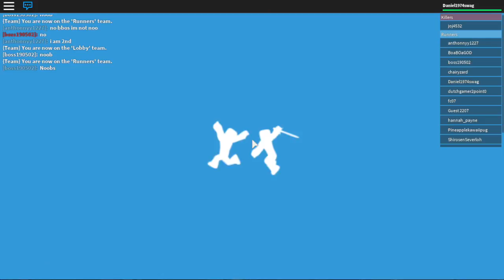Roblox deathrun part 2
There is a Chirstmas update in this game.